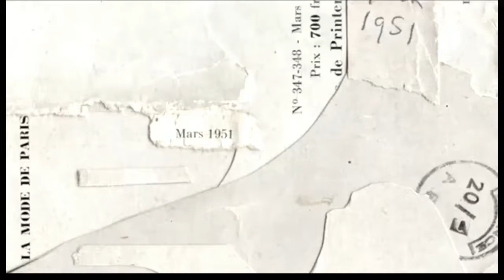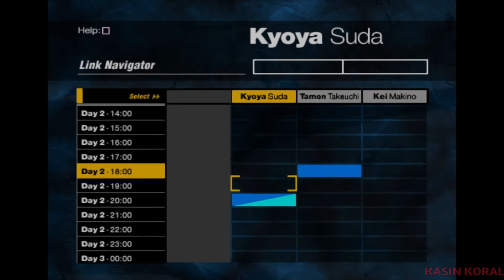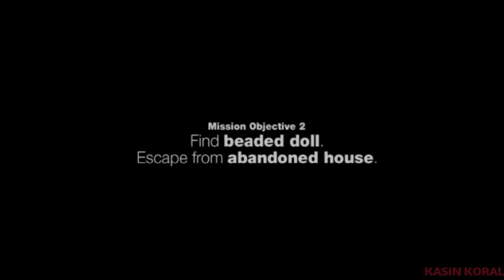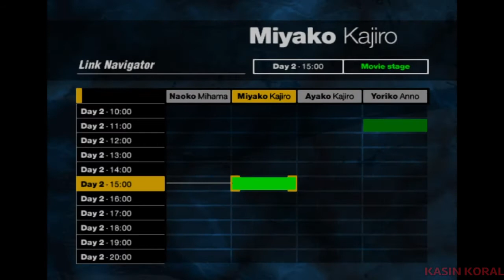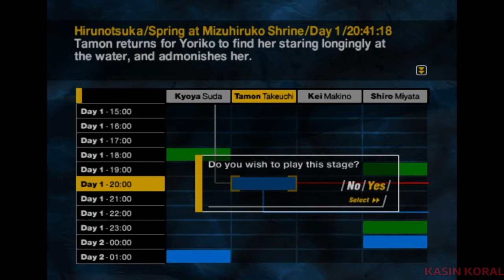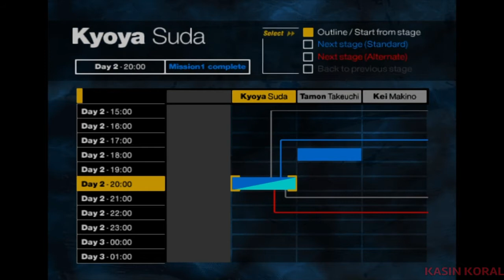Absolutely in the Soup Now - Siren HD Remastered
Day 3

Let's go!